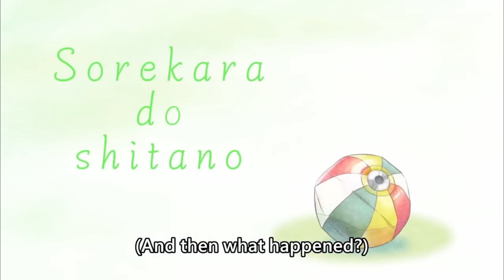[ENG SUB/Hololive] Bae witnesses how unhinged drunk Mumei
Credits :
BGM